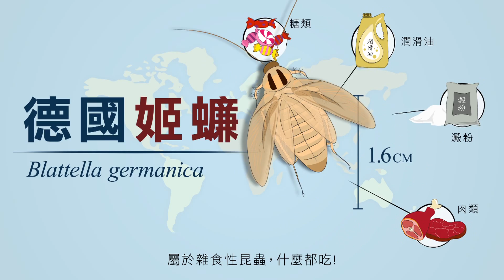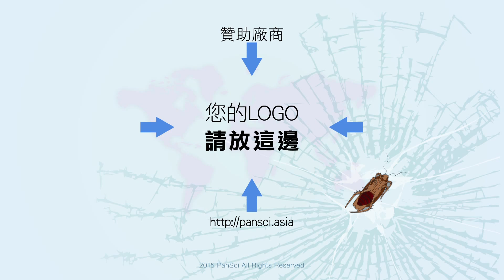「蟑螂哪有那麼噁心！？」小強種類篇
【泛科TV 週四動畫日】小強，應該是你我最熟悉的陌生螂。覺得蟑螂都油油亮亮的很噁心？千萬不要一竿子打翻一船螂阿！有些蟑螂甚至漂釀的跟綠寶石一樣呢。

看完影片也別忘了看文章，這樣下次面對蟑螂時還可以侃侃而談的你，一定是大家眼中的英雄！